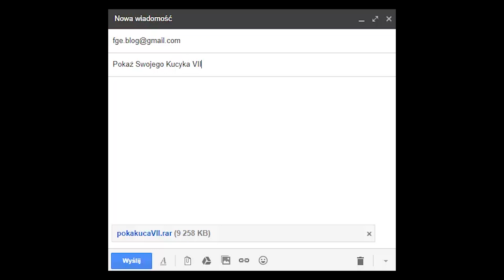POKA KUCA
Brohoof!